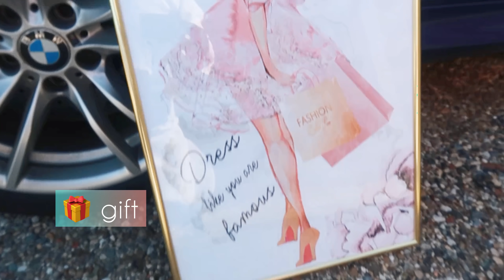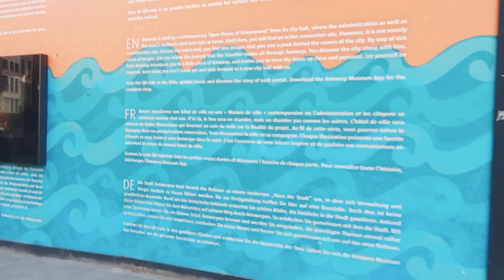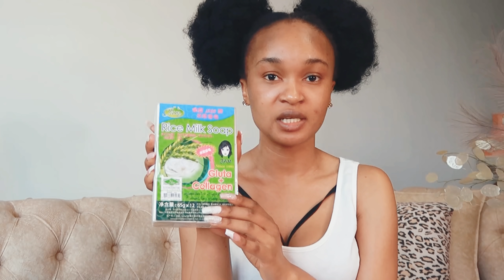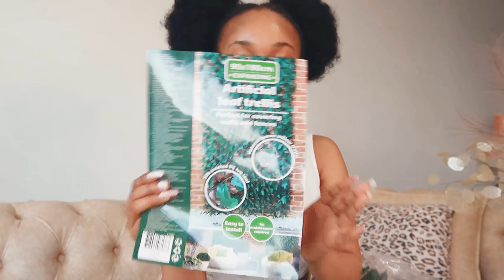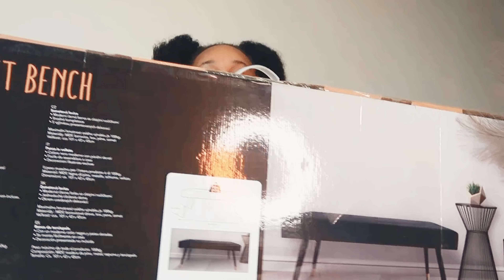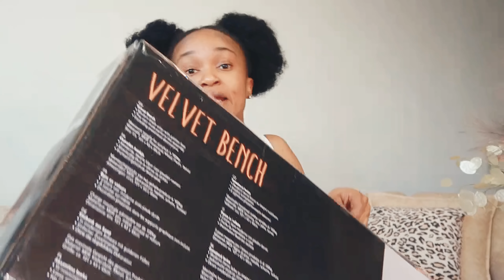Visit Antwerp | Spend the weekend with us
Hello love’s,

Here’s our trip to Antwerp vlog , activities after the trip , unboxing new home decor , furniture, my face products , braid my in-laws hair . Keep in mind that I’m doing this after 10 years . I haven’t braided anyone for the longest period ever let alone caucasian hair 😃.

Enjoy our family activities  together with us .

Let’s be friends on Instagram; chinesekikie